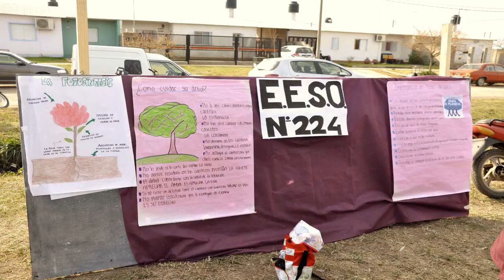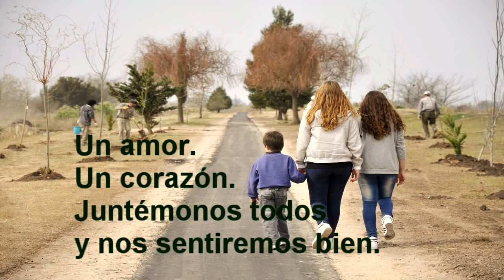Paseo del Centenario - Hughes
Imágenes del lugar en que se creo el Paseo del Centenario y del día en que los hughenses realizaron la plantación de los 100 árboles en conmemoración del próximo centenario de su fundación (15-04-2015)